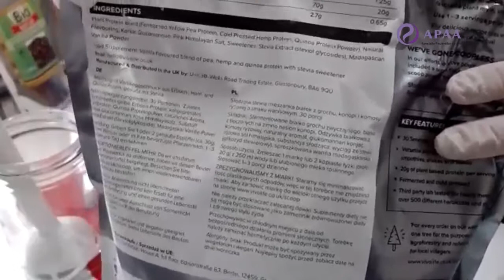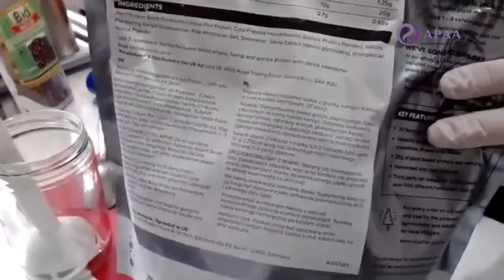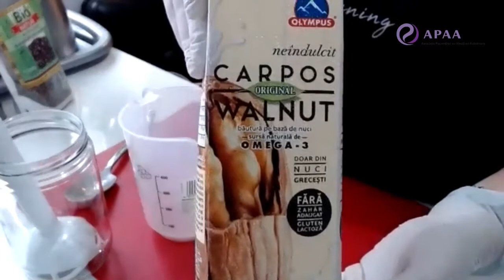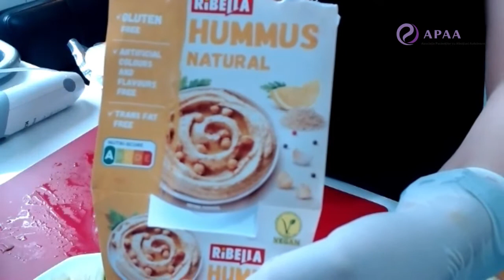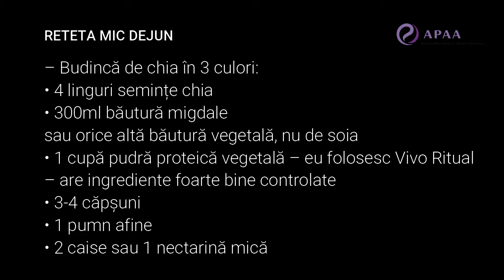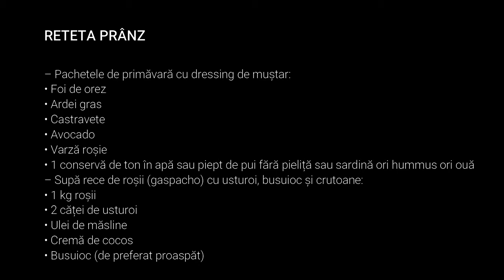Bucătăraș Autoimun - Atelier de gătit fără gluten și lactoză pentru persoanele cu Scleroză Multiplă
Alături de nutriționistul Gabriela Codruța Nedelea, gătim 4 rețete sănătoase fără gluten și fără lactoza pentru pacienții cu scleroză multiplă.